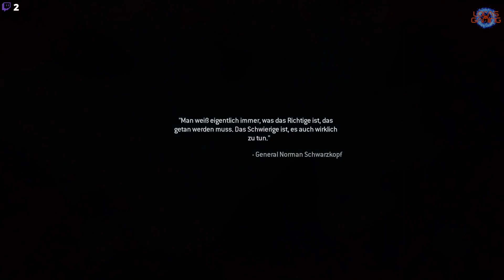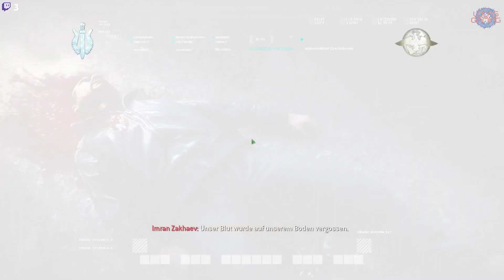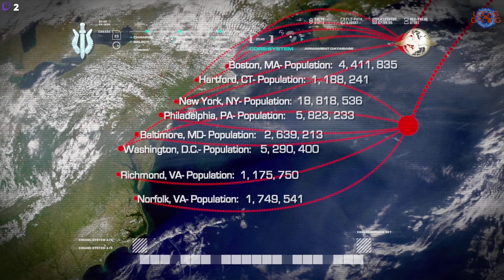CoD Modern Warfare Remastered #2 - Die Guten Russen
LoCas Gaming - Youtube Archiv

Vielen Dank für das Interesse an unseren Videos. Live kannst Du uns (wenn alles nach Plan läuft) immer Mittwochs bis Samstags ab 20:00 Uhr bei Twitch sehen:

Natürlich freuen wir uns natürlich auch über jedes Abo bei Youtube - Denn hier laden wir alle unsere Gaming-Videos in höchstmöglicher Qualität hoch. :)

Wenn Du uns unterstützen möchtest, kannst Du das über einen dieser Links tun:

*WERBUNG / Unser Zeug*
Unsere Grafikkarte
Unser Prozessor
Unser Mainboard
Unser RAM
Unsere Mikrofone
Unsere Festplatten
Gameplay aufnehmen
Unser DJ Pult
Unser Mischpult

Dies sind Links, die mit unserem Amazon Partnerkonto verknüpft sind. Bei einem Einkauf über diese Links erhalten wir eine Provision.
Dadurch erhöht sich aber weder der Preis noch entstehen sonstige Nachteile.

Die Links wurden zum Zeitpunkt des Videouploads erstellt.
Wenn wir etwas Upgraden, wird es in neueren Videos natürlich auch andere Links geben.

Wo und wann Du ein Produkt kaufst, bleibt natürlich stets Dir überlassen.

Vielen Dank!